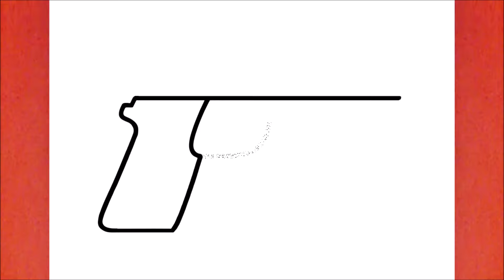COMO DIBUJAR UNA PISTOLA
Aprende a dibujar una Pistola

እንዴት እንደሚሳል
كيف ترسم
Ինչպես նկարել
necə çəkmək
nola marraztu
কিভাবে আকে
як маляваць
kako crtati
как да рисувам
ಹೇಗೆ ಸೆಳೆಯುವುದು
com dibuixar
сурет салу
sa unsa nga paagi aron sa pagkalos
mmene kudzatunga
如何画
如何畫
nzira yekukwevera
කොහොමද අඳින්නේ
그리는 방법
kako nacrtati
çawa bikujin
hvordan man tegner
ako kresliť
kako narisati
Kiel desegni
kuidas joonistada
Paano Gumuhit
kuinka piirtää
como deseñar
sut i dynnu
როგორ დავხატოთ
איך לצייר
hogyan rajzolj
esi ise
ווי צו ציען
cara menggambar
描く方法
cara nggambar
របៀបគូរ
ວິທີການແຕ້ມ
duci
kā zīmēt
kaip piešti
wéi zeechnen
како да црташ
എങ്ങനെ വരയ്ക്കണം
kif tfassal
me pehea ki te utu
कसे काढावे
хэрхэн зурах
څنګه رسم
چطوری طراحی کنیم
jak narysować
ਕਿਵੇਂ ਖਿੱਚਣਾ ਹੈ
кантип тартат
cum să atragă
как нарисовать
le auala e faalatalata
Како цртати
ho hohela joang
ڪئين ٺاهيو
வரைவது எப்படி
jak kreslit
ఎలా గీయాలి
nasıl çizilir
як намалювати
indlela yokudweba
indlela ukudweba